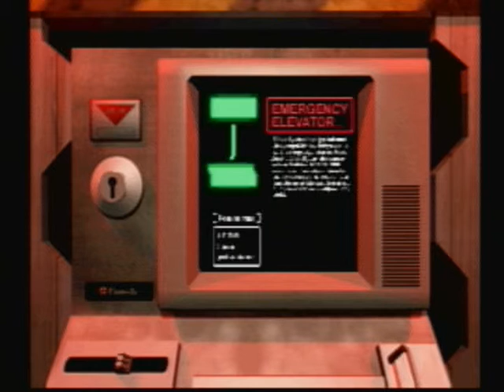Resident Evil 2 Claire B Episode 14